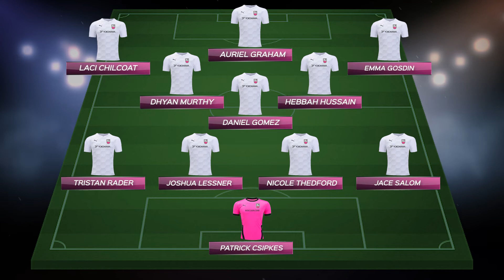TX Team of the Month September 2022